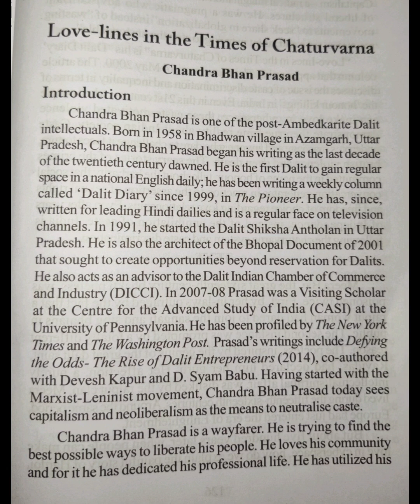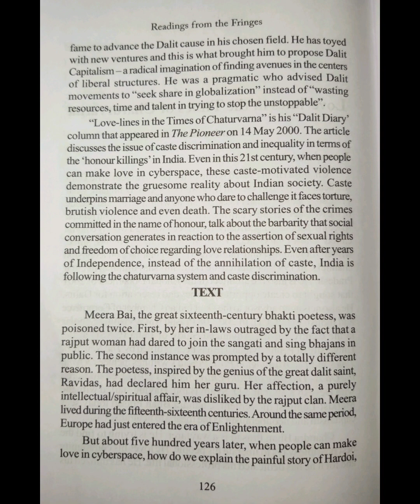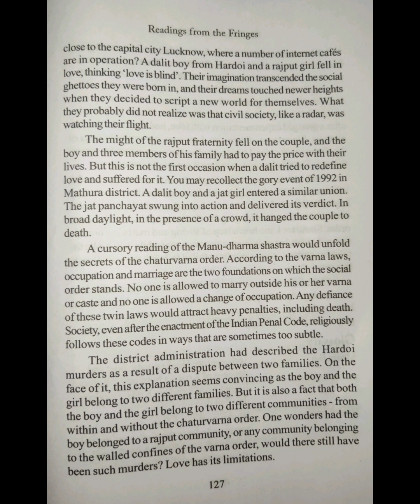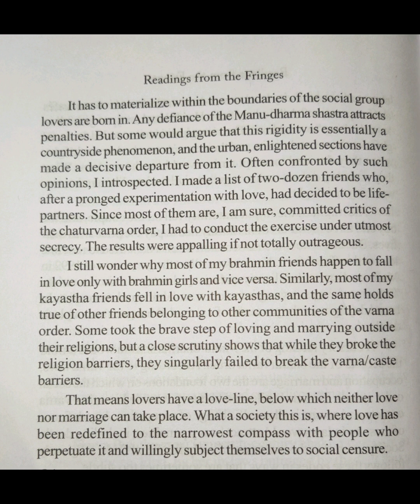Love Lines in the Times of Chaturvarna Readings from The Fringes, Malayalam Summary. Common Course.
@wafa.sherin Love Lines in the Times of Chaturvarna Readings from The Fringes, Malayalam Summary Explanation. Common Course